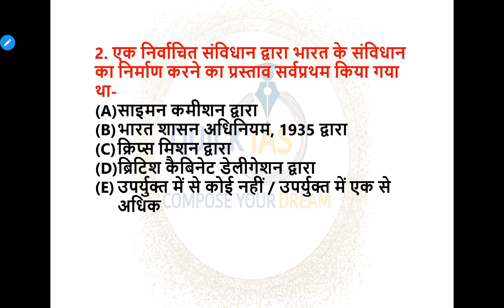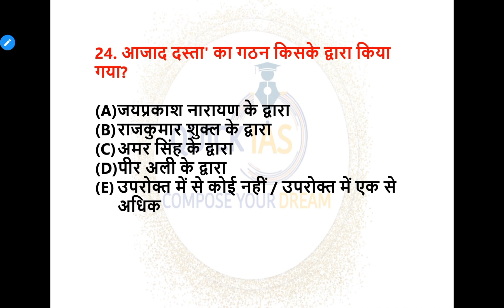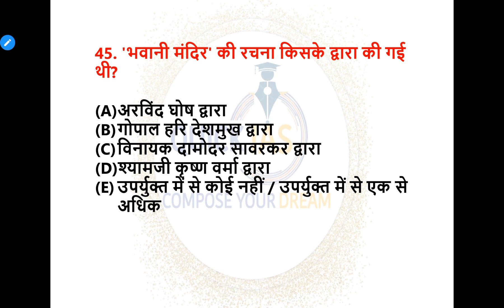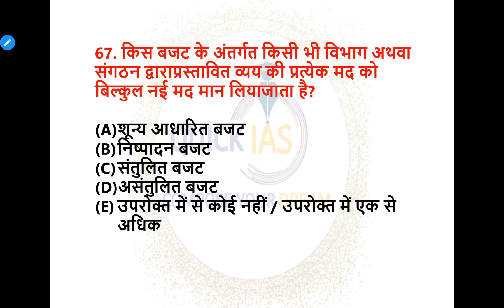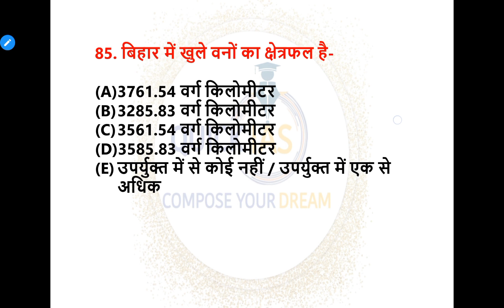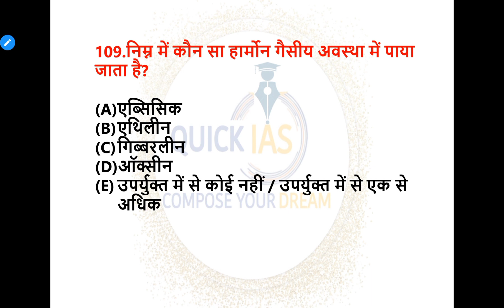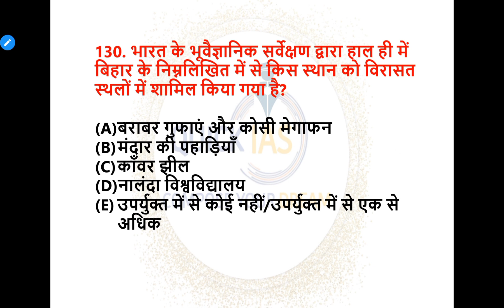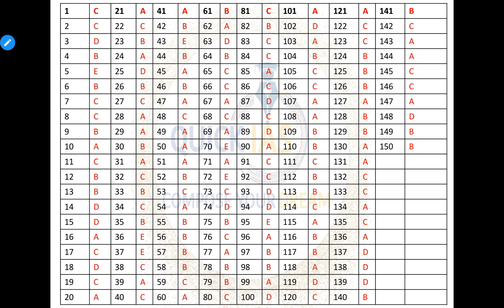68th BPSC Pre Exam | Full mock Test Series -2 | Model practice test | Quick IAS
68th BPSC Pre Exam | Full mock Test Series -2 | Model practice test | Quick IAS